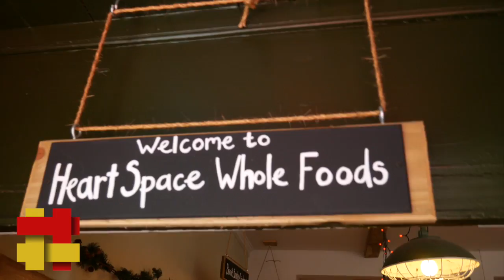Meeting the Kilted Yogi Vlog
The Kilted Coaches Vlog their journey to meet The Kilted Yogi finlay Wilson.

Want to purchase some of our branded clothing? Go to our online shop on our